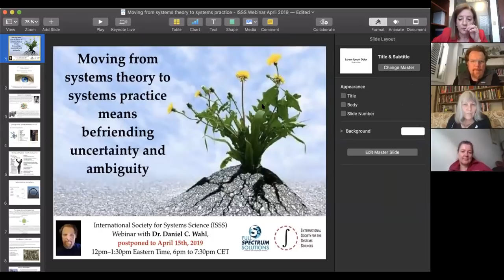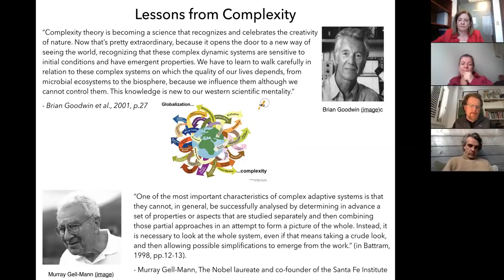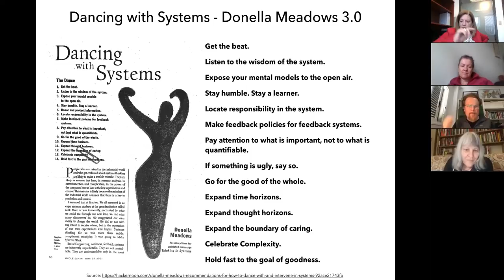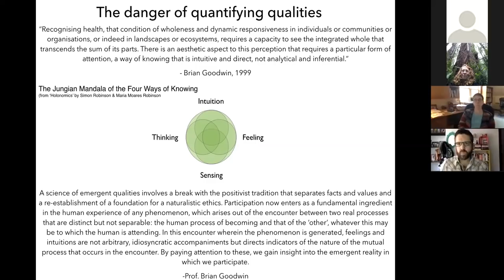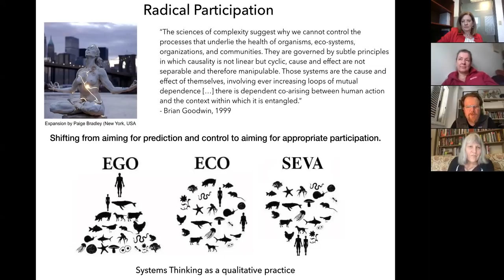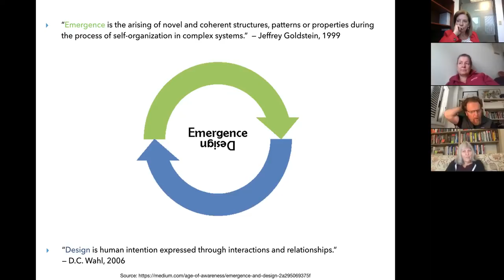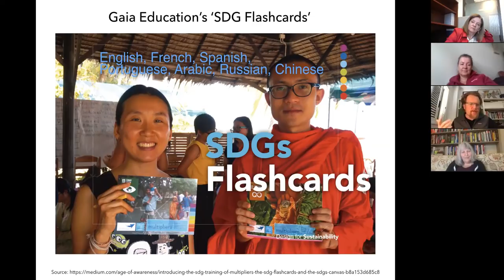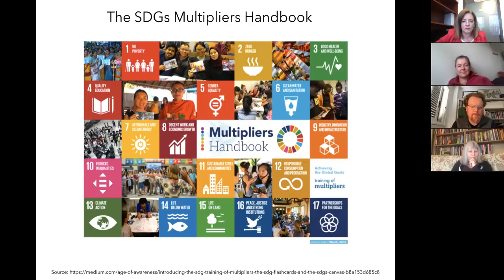From Systems Thinking to Systems Practice: Embracing Uncertainty & Unpredictability (Daniel C Wahl)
This webinar with Daniel Christian Wahl was hosted by Deeanna Burleson, Ph.D. in the ‘Topics in the field of systems science’ series intended as a contribution to the International Society for Systems Science.

It starts with a 45 minute presentation of Dr. Wahl's reflections on nearly 20 years of experience in trying to apply whole systems thinking to the field of design for sustainability and more recently regenerative development practice.

He explores the limitations of a quantity focussed science and the need for a new 'science of qualities'. Daniel also mentions how the work and thinking of Donella Meadows evolved from 'leverage points 1.0' to 'leverage points 2.0' and on to 'Dancing with systems. Nora Bateson's 'warm data' approach is mentioned as a related example of this relationships and qualities focussed work with systems from the inside. Katia Laszlo's framing from 'systems thinking to systems being' is also addressed.

Daniel briefly explores some of the most common mistakes made in intervening in complex adaptive systems and highlight the need for embracing the fundamental unpredictability of such systems as we move from being detached observers to being engaged participants of such systems.

To ground these theoretical considerations and paradigmatic shifts in a practical example, Daniel offers his work for Gaia Education on the 'SDG Flashcards', the 'SDG Project Canvas', the 'SDG Training of Multipliers' and the 'Multipliers Handbook' as an example of 'designing for positive emergence' and Bucky's advice that "to change the way people think, don't tell them what to think, give them a tool the use of which will change the way they think. The flashcards by Gaia Education and UNESCO have been used  successfully on 5 continents and translated into 6 languages.

... after the presentation there is another 45 minuter conversation or Q&A session that addresses a wide range of topics related to 'Designing Regenerative Culture' ... enjoy and share!